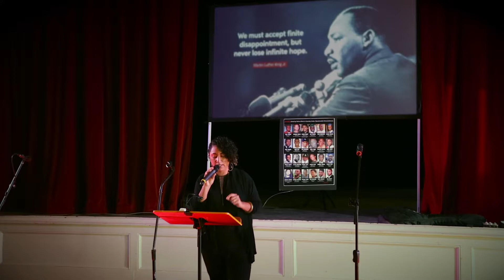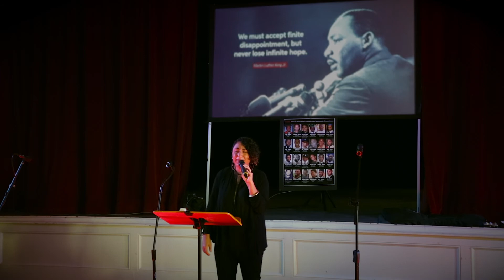Taina Asili keynote for MLK Saratoga 2018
Taina Asili speaks at MLK Saratoga on Jan. 15, 2018.